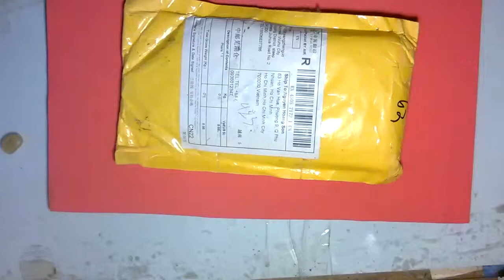Đầu bấm cos cho xe máy xehoi computer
Crimping pliers SN-48B SN-48BS 8 jaw kit package for 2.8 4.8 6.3 VH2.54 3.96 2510/tube/insuated terminals electrical clamp tools